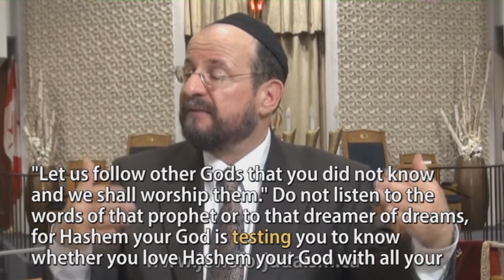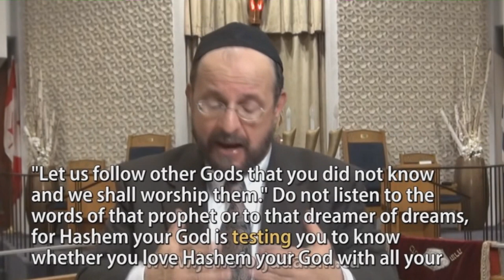In response to Jews for Judaism part 3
Who gets to decide what is from God?

00:00 Intro
00:11 Do prophets need to be certified by the ruling elite?
03:25 There will be no more prophets after 450BC?
08:50 Is there a New Testament?
11:05 Why is the New Testament in Greek and not Hebrew?
14:55 What do Christians do with the Book of Mormon?
16:16 How to test a Prophet
17:51 Jesus taught the law and the prophets.
18:58 Christianity is a different dynamic than Judaism
20:51 What every cult claims
21:55 The early and latter rain
26:33 The great and terrible day of the Lord
29:07 Conclusion